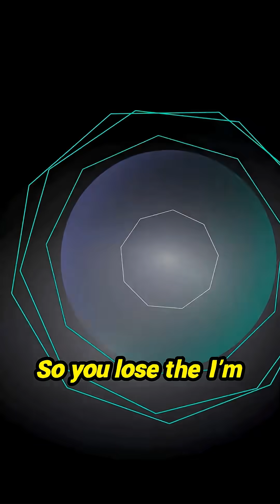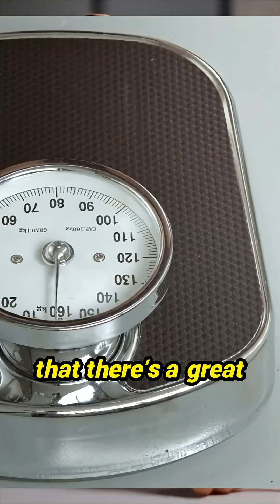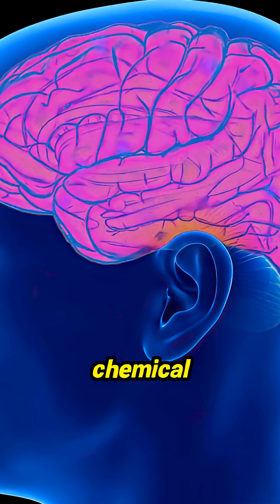Dieting on no sleep? You're accidentally training your body to keep the fat and torch the muscle! 🤯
The science behind that intense late-night hunger when you've skimped on rest is wild. When sleep is cut short, the body's satiety signal drops while the craving hormone surges, cranking the desire to eat by up to 40%! Even more concerning is the shift in energy storage: underslept bodies preferentially burn energy as fat storage. A fascinating comparison between dieting groups revealed a stark reality: those lacking sufficient rest lost 70% of their weight from precious lean muscle mass, *not* the stubborn fat they were trying to shed. This perspective completely reframes how essential slumber is for any body composition goal.